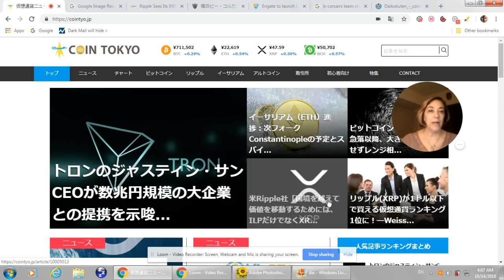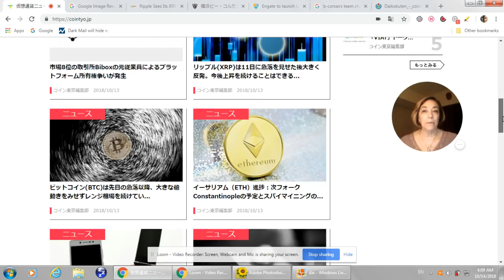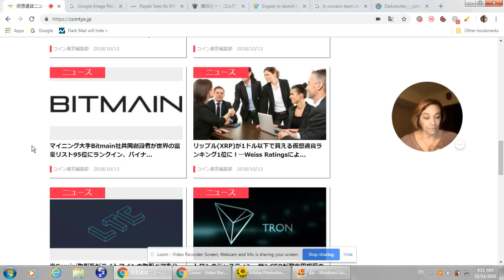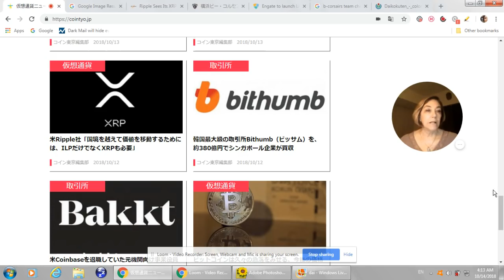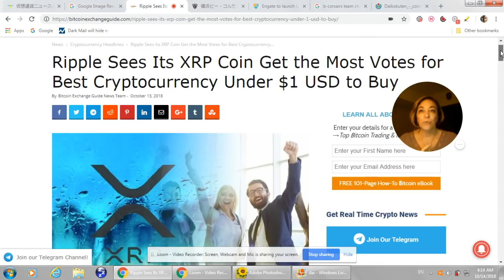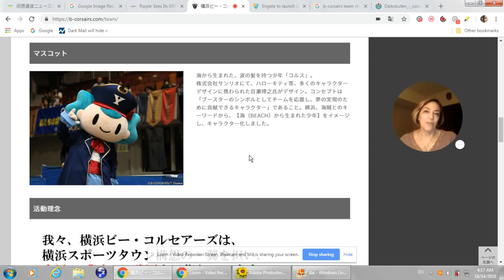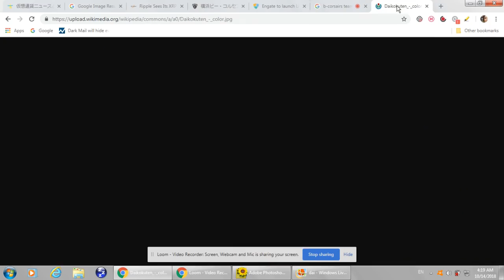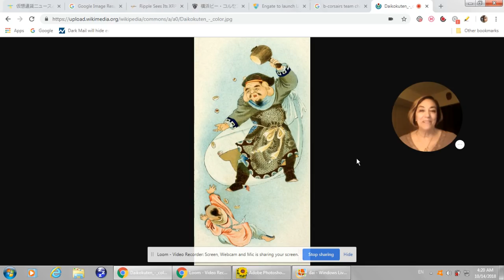TRX Tron up Big Time! Ripple XRP doing it right! LTC BAKKT NEM BTC BCH & More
According to a recent poll made by Weiss Ratings, XRP has been voted as the best virtual currency to buy under $1 dollar. The other possibilities provided by the independent rating agency were Stellar (XLM), Cardano (ADA) and IOTA (MIOTA).

Engate to launch Live Video Entertainment for Sports powered by NEM Blockchain ~ Engate, Inc. aims to create a long-lasting community with sports teams, athletes, and fans based on a blockchain token economy.